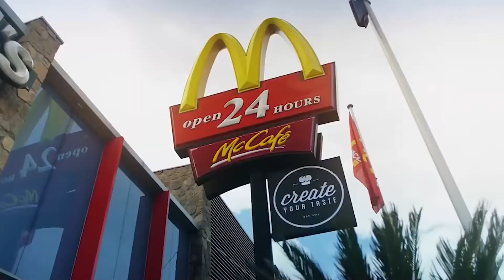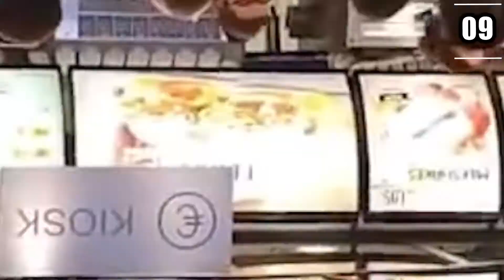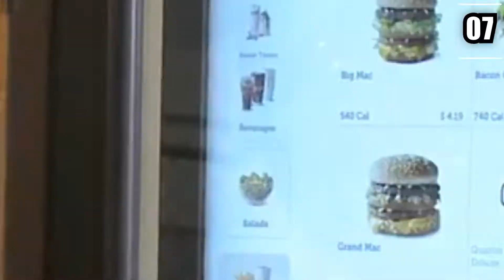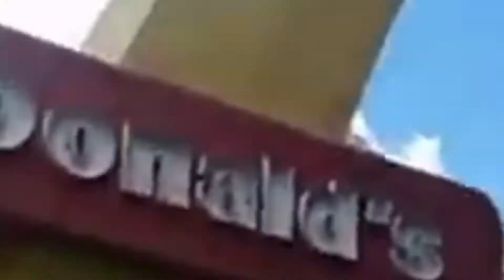5 Most Luxurious McDonald’s Restaurants Around the World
Hi there, and welcome back to Channel for another exciting video! No matter what country or city you're in, the yellow arches are usually not too far away! And while McDonald's may no longer hold the record for the most individual franchise locations around the world, it still holds the title for being the world's most famous fast food chain. And in today's video, we will be taking a look inside 5 of the most luxurious McDonald's restaurants found all around the world.